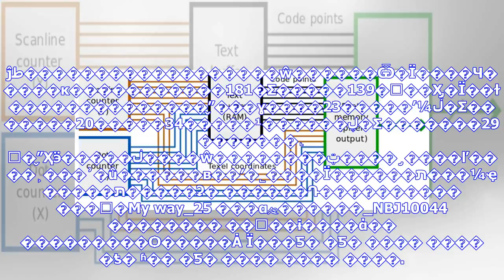最新消息| 锟斤拷锟斤拷转锟结传锟脚诧拷锟斤拷? 鲁梅锟斤拷锟斤拷:锟揭诧拷锟斤拷锟斤拷锟斤拷员锟较匡拷台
�������� ��΢��ɨ����ά�� ���������Ѻ�����Ȧ ��������3��9�ձ��������գ�����Ľ����CEO³÷�����ڽ��ܡ�����ת�������ɷ�ʱ��ʾ��������Ա����ͨ����ѵ�ķ�ʽ����ת�ᡣ��̸��ת������ʱ��³÷������ʾ�����Ҳ������İ��ʵ���Ա����ѵ��ת�ᣬ���õǱ������°�÷����˵����Ա�������Լ������ӡ��߲��Լ������б�Ҫ�����أ�����������һ�����໥�ģ���Ȼ��Ҳ����������������в��Ա���������Ͽ�̨������һ�ֶ������ӵ���ʧ������������Ա��ʵ����Ҫ�ڱ������ϵõ����ֵ����֣�����̨������һ��չ����Աʵ���ĵط������������������ŵ������Ѿ�Ϊ����Ч�����ĸ�����������181�Σ�����139�򣬷��Ӽ�Ϊ��ɫ��������������״̬���ɣ����ڵ¼׳��...